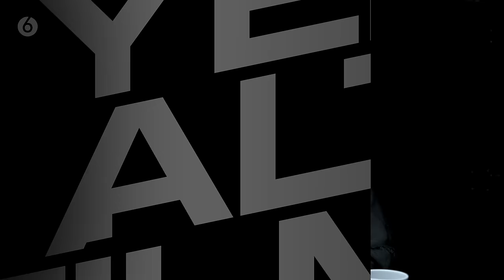HRİSTİYAN vs MÜSLÜMAN "Bütün Hristiyan Aleminden Özür Diliyorum, Yapamadım!"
Yeraltı'na hoş geldiniz.

Bu hafta, bir önceki haftanın yüzleşme konseptinin konuğu olan Hristiyan ile beraberiz. Bu videoda kendi görüşünü Müslüman'a karşı savunmaya çalışacak.

Tansiyonu yüksek bu videonun aslında Hristiyan'a sorulan sorularda pasif kalması, sorulan soruları tam manasıyla cevap verememesi bizleri şaşırttı.

Burada hiç kimse birbirini ikna etmeye çalışmıyor sadece kendi görüşlerini savunuyorlar.

Kendisinin Hristiyan olmasının yanı sıra Tevrat'a çok hakim olmadığını, İncil'i daha iyi bildiğini savunduğundan dolayı örneklerin çocuğunun Tevrat üzerinden olması onu zorlayan taraf olduğunu iddia etti.

Videonun hepsini izlerseniz eğer bütün Hristiyan aleminden özür dilediğini göreceksiniz. Bu videoda kendisini yeteri kadar ifade edemediğini savunsa da bir inanç arayışında olan insana karşı kendi inancından bu videodaki gibi zorlanarak bahsetmesi, inanç arayışında olan biri için Hristiyanlıktan soğuması beklenir bir şey olsa gerek.

Baba, oğul ve kutsal ruh üçlemesinin detaylarına inmeye çalışsa da aslında kendi anlatmak istediği konuyu tam manasıyla ortaya koyamadı.

Bütün peygamberlerin yalancı olduğundan bahsederken Hz. Muhammed'i kendine yakın görmediğini söyledi. Peygamberler için söylenenler dudaklarınızı uçuklatabilir. Belki de hayatınızda ilk defa duyacağınız bu sözler ve peygamberler hakkında yazılan ayetler gerçekten sizleri de çok şaşırtacaktır. Bu açıklama kısmında çok fazla spoiler vermek istemiyoruz. O yüzden sizleri bir an önce videoyu izlemeye davet ediyoruz.

Videoyu izledikten sonra yorumlarınızı ve düşüncelerinizi de bekliyoruz. Aklınıza takılan sorular varsa, onları da yazabilirsiniz. Sizlerden gelen geri bildirimler bizim için çok değerli.